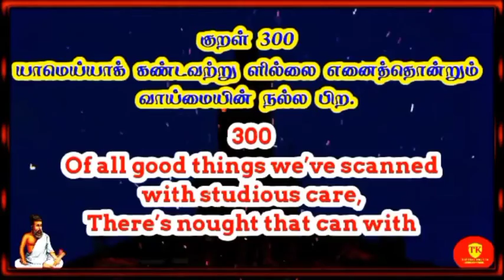Daily One Thirukural Chapter 30 Kural 300 @Therindhu kollvom TK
Daily One Thirukural Chapter 30 Kural 300  @therindhukollvomtk6505

My channels

Support as